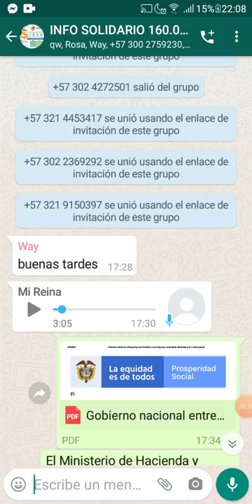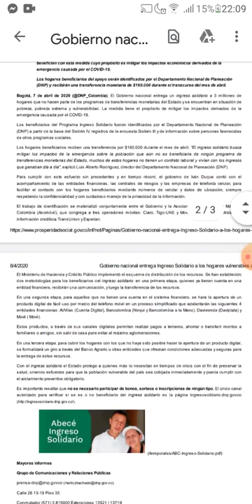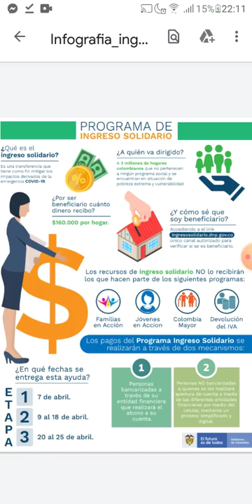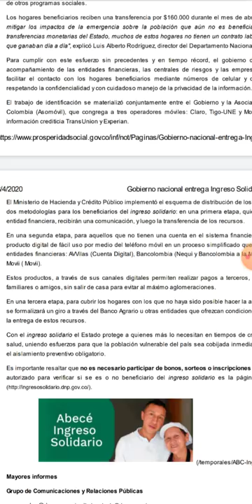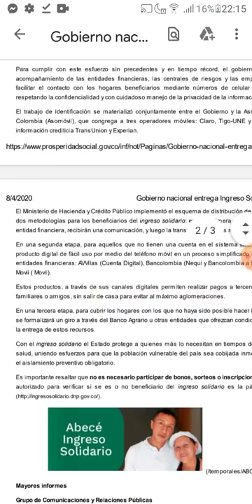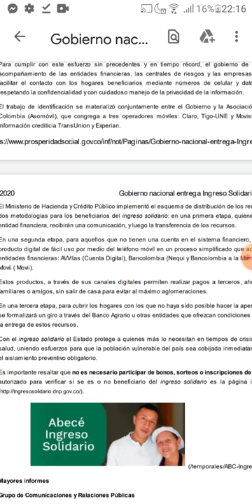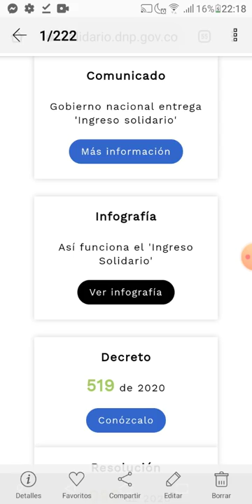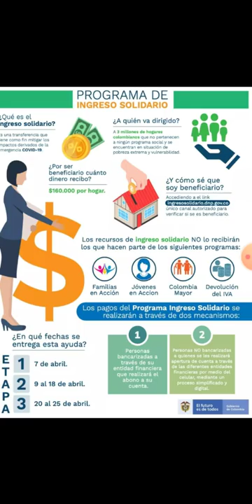Ingreso Solidario $160.000, 3 Etapas, explicación completa, ¿cómo y cuando?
Hola a todos mis suscriptores les informo que el ingreso solidario se cumple en 3 Etapas, 1etapa bancarizados, 7 abril, 2 etapa: no bancarizados 9 hasta 18 de abril, y 3 etapa : 20-25 abril, banco agrario u otros.